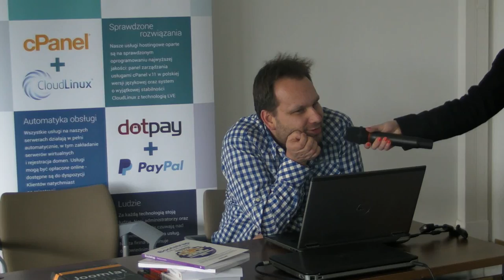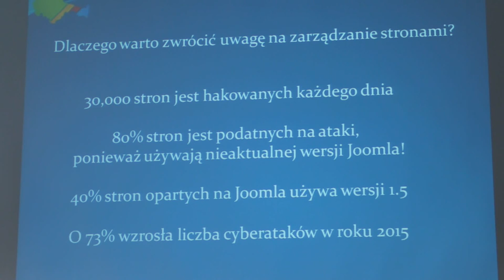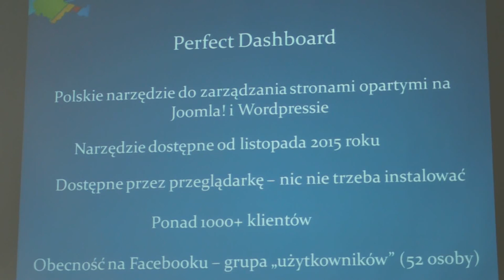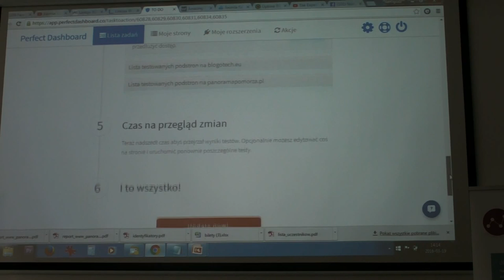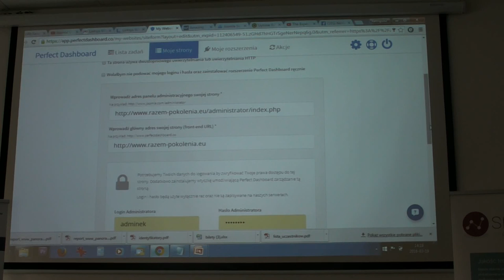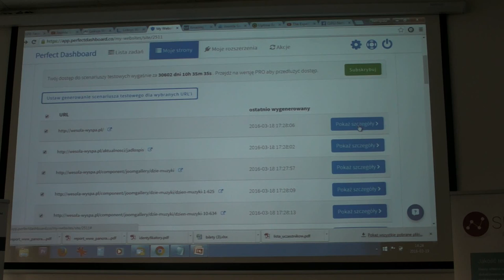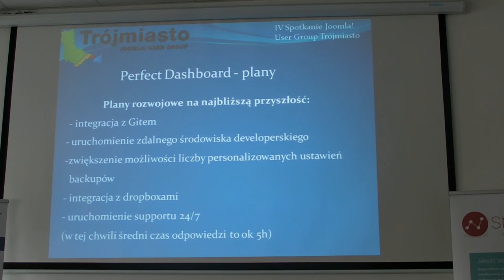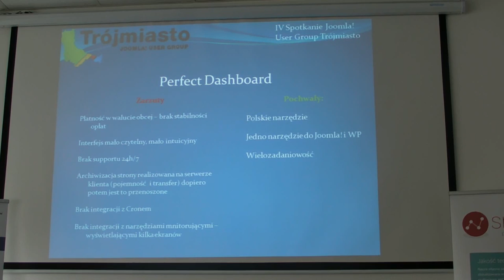JUG 3m, edycja IV, prezentacja sponsorowana, Perfect Dashboard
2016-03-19, GPNT (Gdański Park Naukowo-Technologiczny). Spotkania JUG (Joomla! User Group) 3m (czyli Trójmiasto) to inicjatywa społeczna polegająca na propagowaniu narzędzia do tworzenia stron www, jakim jest Joomla! wśród lokalnej społeczności. Strona www